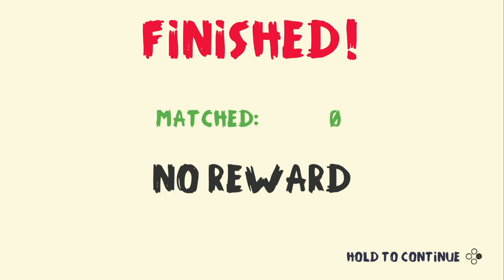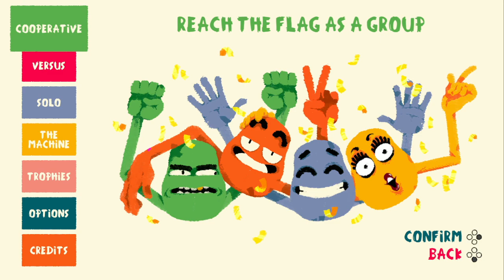YOU'RE COMING DOWN WITH ME! - Heave Ho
v Watch me go live on twitch and/or Youtube! v

Tune into the next episode!